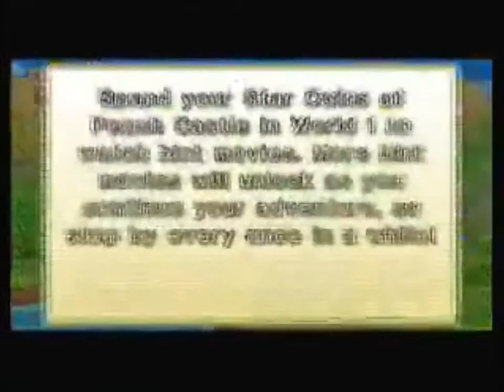NSMBW A Toad Rescue Mission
First off, NSMBW stands for New Super Mario Bros. Wii. Music is owned by Nintendo.